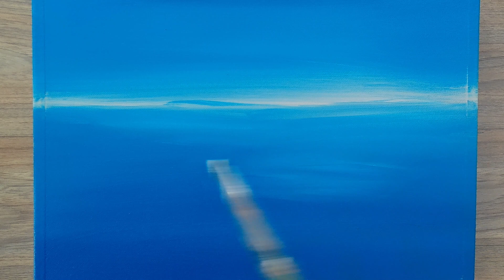Intruction for drawing simple landscapes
Drawing instrutions. Basic drawing. For beginners todraw